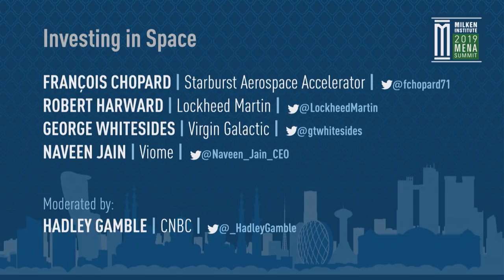Investing in Space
Space travel is becoming increasingly privatized, but when will space tourism actually become a viable business? What are the opportunities and challenges investors face? Will a spin around the moon ever be as mainstream as a flight to Tokyo? When?

Moderator
Hadley Gamble
Reporter and Anchor, CNBC

Speakers
François Chopard
Founder and CEO, Starburst Aerospace Accelerator

Robert Harward
CEO, Middle East, Lockheed Martin; Former Deputy Commander, United States Central Command

Naveen Jain
Founder and CEO, Viome; Founder and Executive Chairman, Moon Express

George Whitesides
CEO, Virgin Galactic